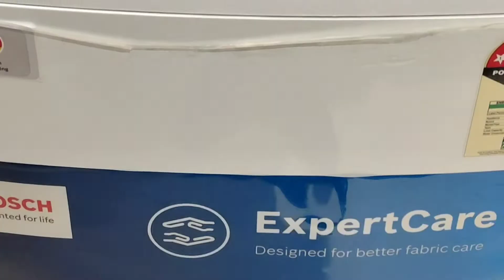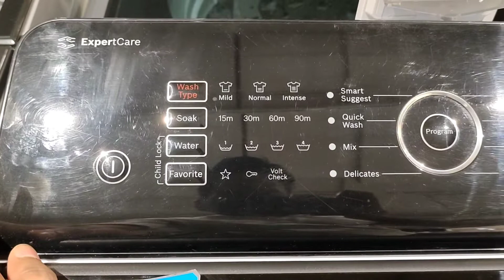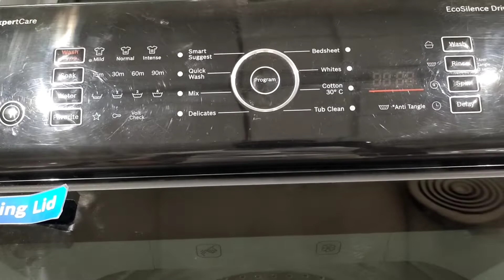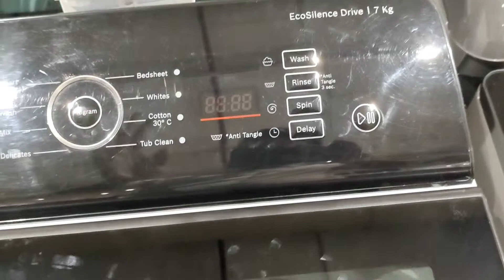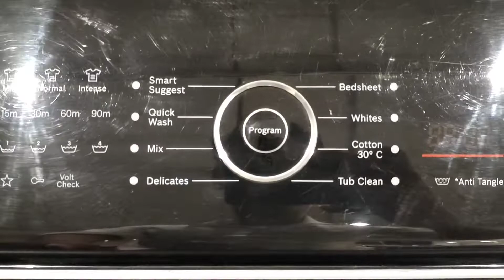Bosch 7Kg Washing Machine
Dosto mene is video me Bosch 7Kg washing machine ke bare me puri details di hain. is video me mene bataya ki Bosch washing machine me kiya technology a rahi he, aur Bosch washing machine 2022 model aur bhi bahut kuch bataya.

🔰 Bosch 7 Kg  Washing Machine, WOE701W0IN

🔰 Bosch 6.5 kg Washing Machine, WOE654D1IN

⚫ Whirlpool 6 Kg Washing Machine, WHITEMAGIC ROYAL

⚫ Whirlpool 6.5 Kg Washing Machine, WHITEMAGIC ROYAL

⚫ Whirlpool 7 Kg  Top Loading Washing Machine

⚫ Best automatic washing machine in india
1. Samsung 6.5 kg Washing Machine WA65A4002VS

2. Samsung 6.5 Kg  Washing Machine WA65A4022NS

3. Samsung 7 kg  Washing Machine WA70A4002GS

1. LG 6.5 Kg  Washing Machine T65SKSF4Z

2. LG 7.5 Kg  Washing Machine T75SKSF1Z

IFB 6.5 kg Washing Machine

IFB 7 Kg Washing Machine, TL RES Aqua,

under 15000
under 20000
Review
BOSCH
Sikandar mansuri
Perfect clips roll